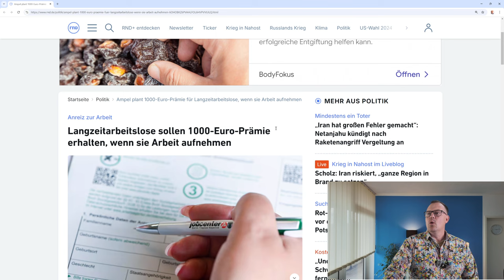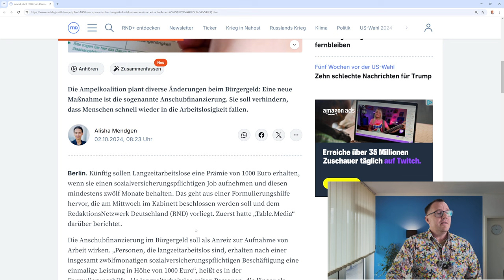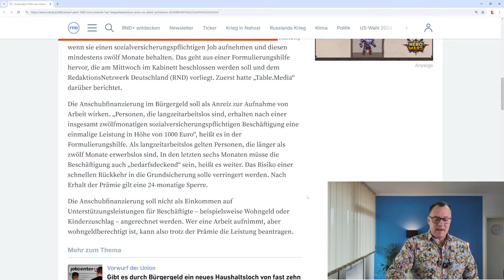Ampelregierung: 1000€ Prämie für Langzeitarbeitslose, wenn diese einen Job 12 Monate aufnehmen